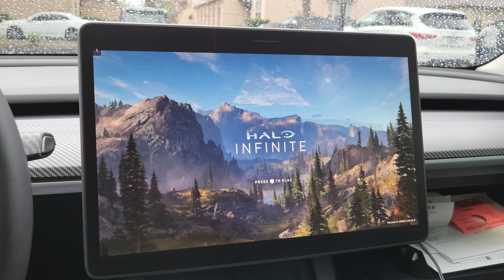Xbox Gamepass playing smoothly on 2022 Tesla Model 3